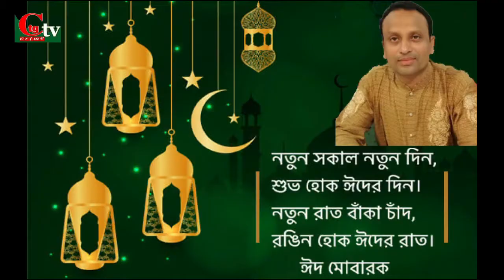সিটিজি ক্রাইম টিভির রাতের বুলেটিন ৩০ ০৫ ২০২০